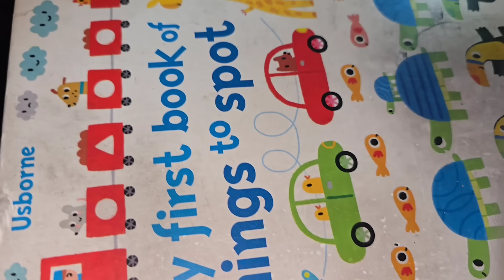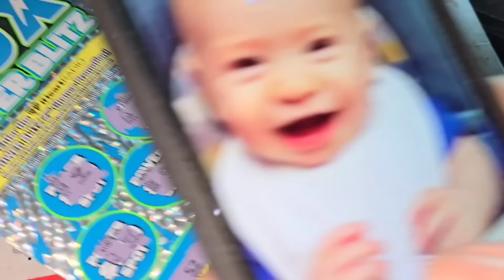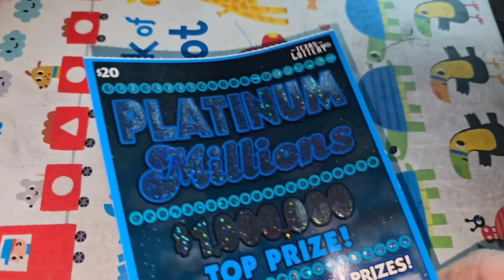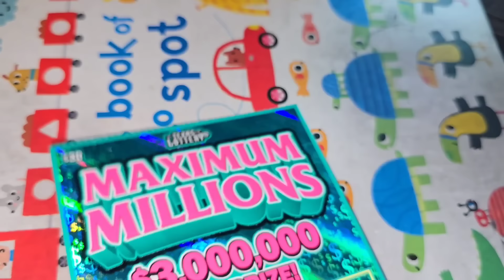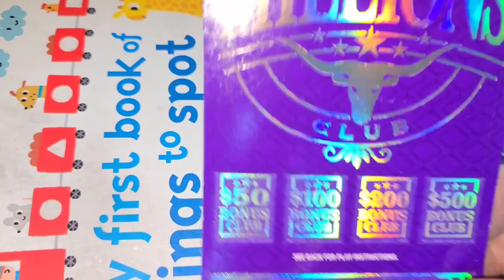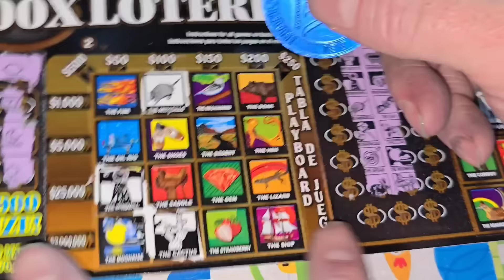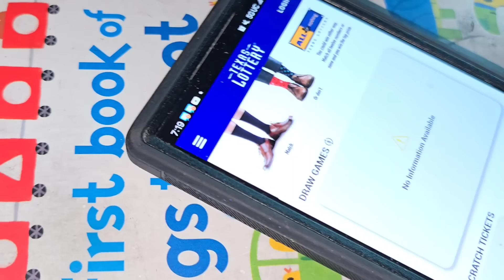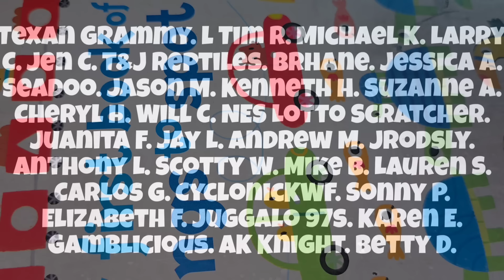BIG WIN SURPRISED ME!!!!! Profit time on these lottery tickets!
ARPLATINUM
6942 FM 1960 EAST #189

FRED C.
MONIE S.
MELODY S.
ROBERT R.
LATASHA.
ASHLEY P.
ALEX D.
AARON H.
BK SCRATCHERS.
Texan Grammy.
Tim R.
Michael K.
Larry C.
Jen C.
T&J Reptiles
Brhane.
Jessica A.
Seadoo.
Jason M.
Kenneth H.
Suzanne A.
Cheryl H.
Will C.
NES Lotto Scratcher.
Juanita F.
Jay L.
Andrew M.
Jrodsly.
Anthony L.
Scotty W.
Mike B.
Lauren S.
Carlos G.
CyclonicKWF.
Sonny P.
Elizabeth F.
Juggalo 97s.
Karen E.
Gamblicious.
AK Knight.
Betty D.